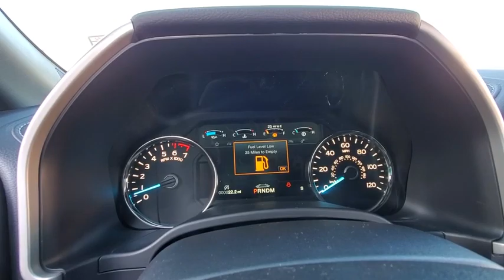2020 Ford F-150 Canyon, Amarillo, Dalhart, Dumas, Pampa, TX LT92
New 2020 Ford F-150 available in Canyon, Texas at All Star Family Ford. Servicing the Amarillo, Dalhart, Dumas, Pampa, TX area.